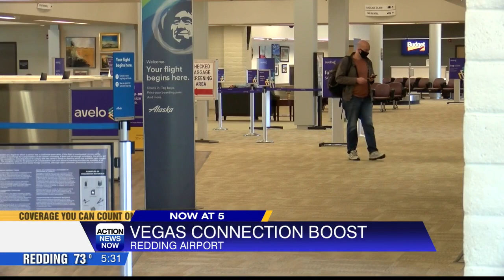Redding airport seeing an increase in passengers flying to Las Vegas